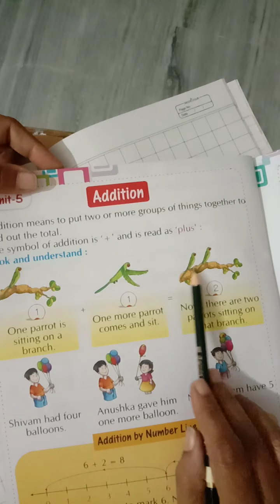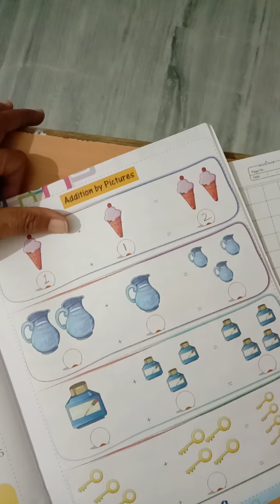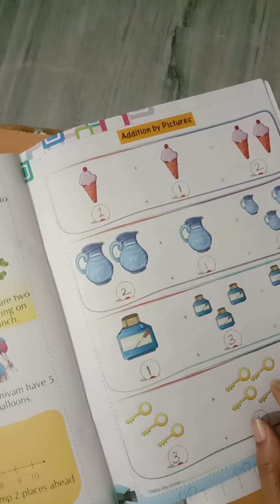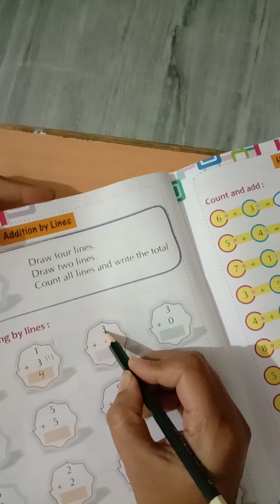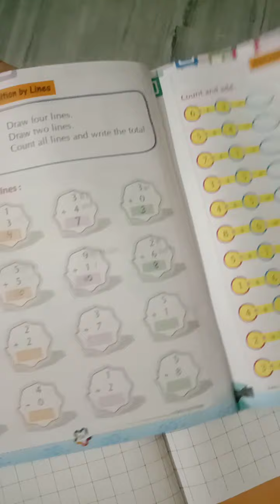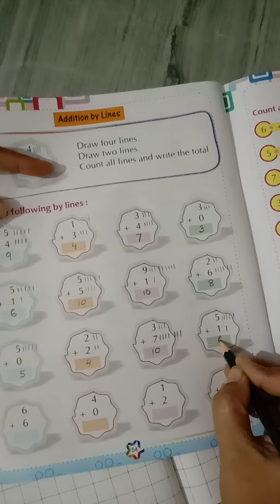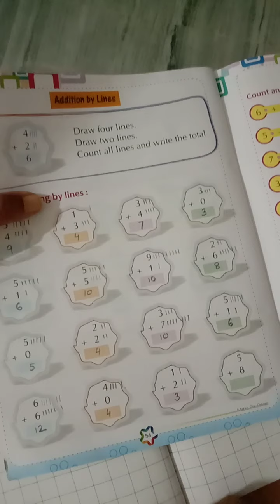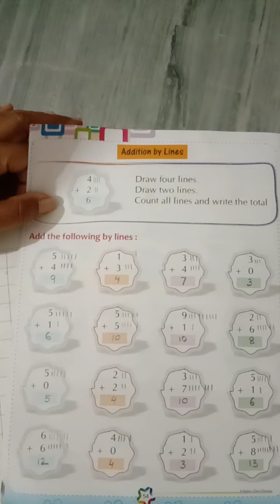Class PREP Maths